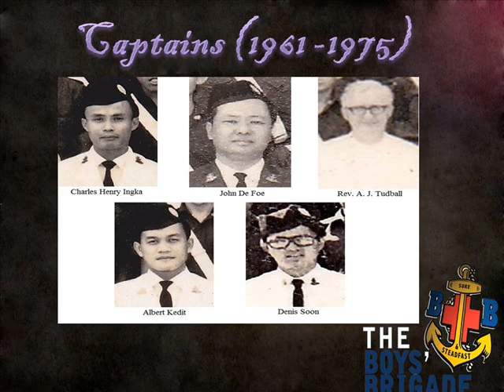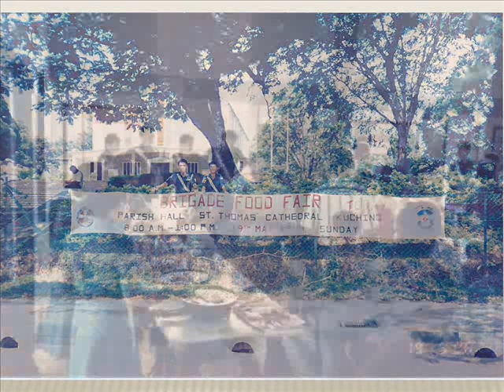Montage on 50th Anniversary Celebration 2011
The 50th anniversary dinner was held at Hornbill Restaurant, Sarawak Club, Jalan Budaya, Kuching on 23rd July 2011, Saturday